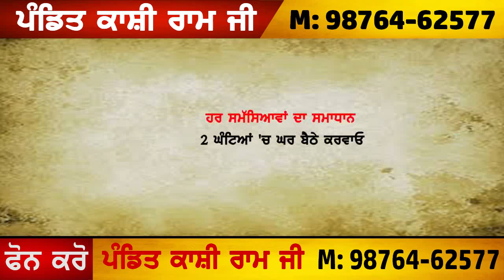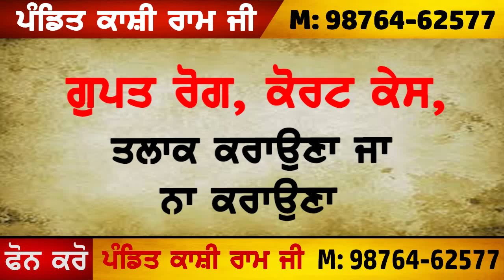patahnkot ch kisaana de suke sah